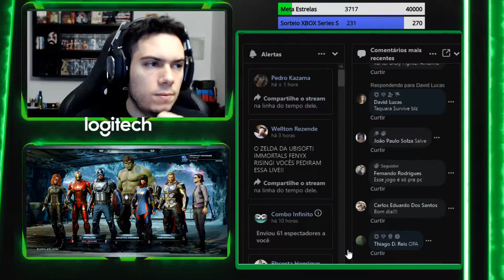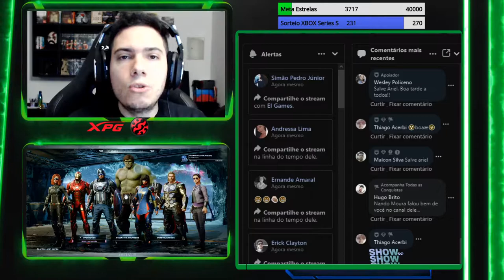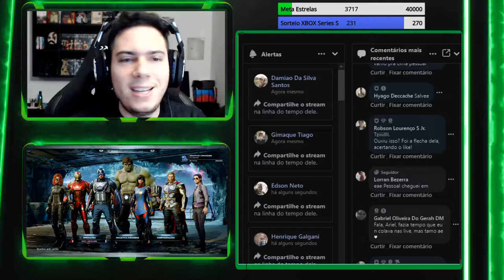VINGADORES - MARVEL'S AVENGERS! DLC KATE BISHOP! GAMEPLAY DUBLADO EM PORTUGUÊS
Jogo: Marvel's Avengers | Plataforma: PS4, Xbox One, PC e nova geração
Insta, Face e Twitter: ComboInfinito
🟢 O Combo Infinito usa:
🟢 PC que o Ariel usa para jogar:
16GB XPG SPECTRIX D41 (2X8)
🟢 PC que o Alepitecus usa para jogar:
16GBs DDR 4 XPG Spectrix D41 (2X8GB)